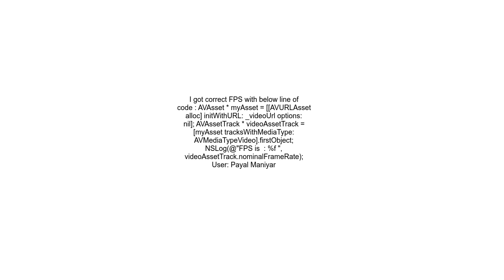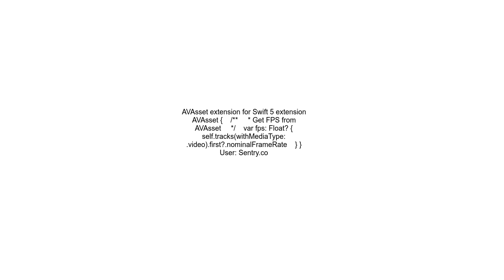Get FPS of video in ios